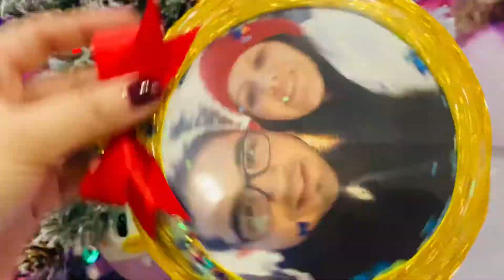15 IDEAS para NAVIDAD 🎄 Adornos Navideños